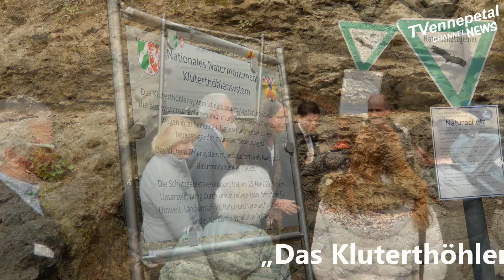Kluterthöhle Ennepetal wird nationales Naturmonument 2.4.2019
News Kluterthöhle wird nationales Naturmonument